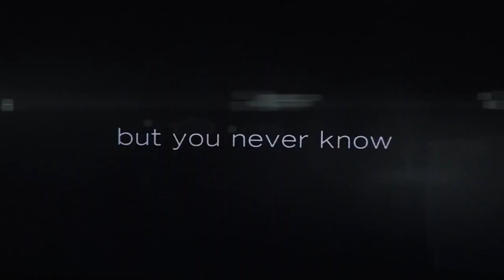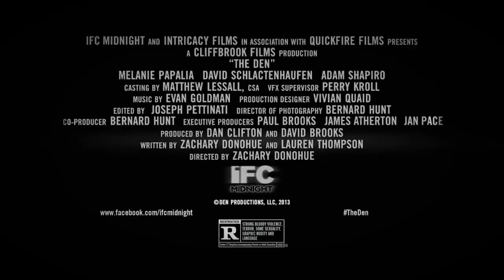The Den TRAILER 1 (2014) - Melanie Papalia Horror Movie HD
A young woman studying the habits of webcam chat users from the apparent safety of her apartment witnesses a brutal murder online and is quickly immersed in a nightmare in which she and her loved ones are targeted for the same grisly fate as the first victim.